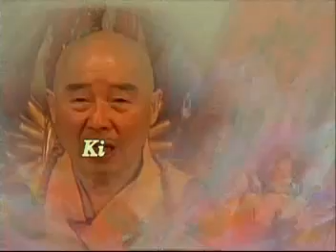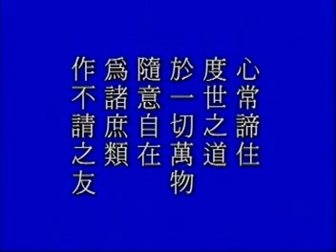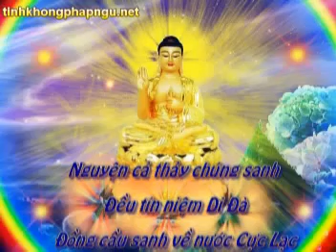Giảng kinh Vô Lượng Thọ tập 46 | HT Tịnh Không